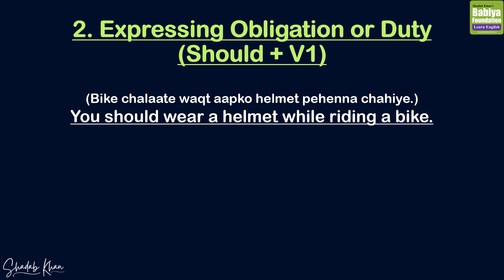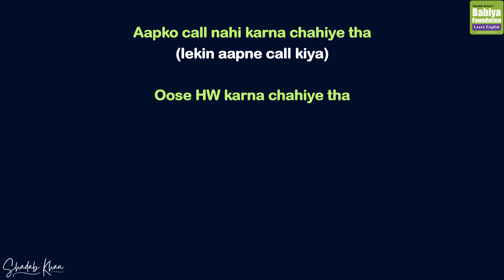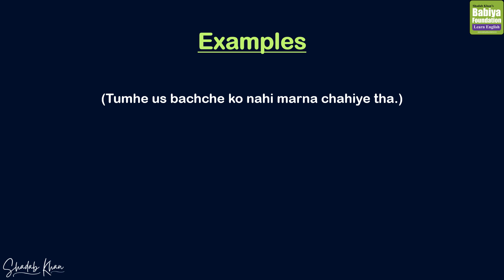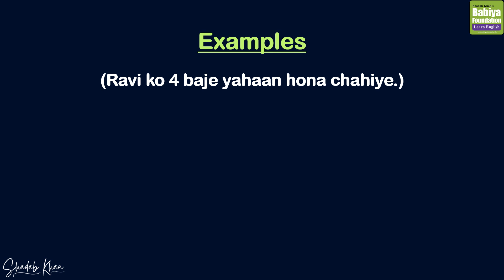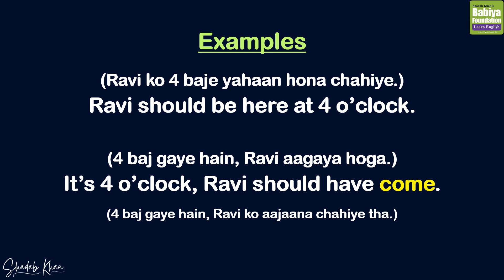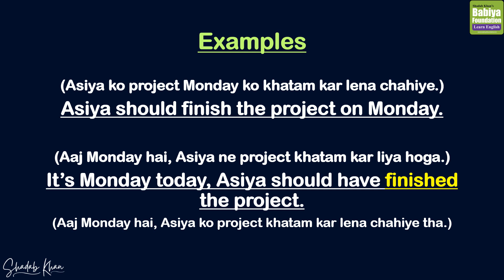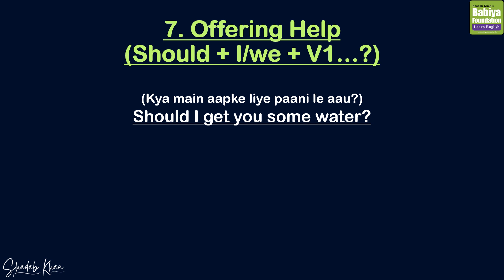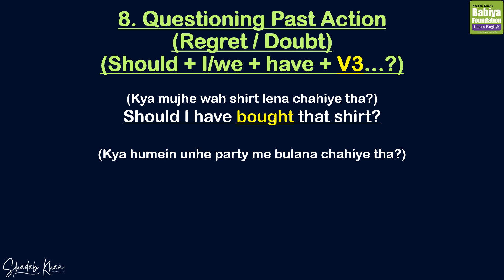How to Use Should in English - English Modal Verbs | Complete Explanation in Hindi and Urdu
Welcome to Babiya Foundation! In this video, we explore the various uses of the word "should" in English. From giving advice and expressing obligations to making recommendations and criticizing past actions, we cover it all with clear examples and explanations. Whether you're a beginner or looking to refine your English, this video is perfect for you.

Key Topics Covered:

Giving advice or suggestions (Salaah ya Sujhaav ya Raay)
Expressing obligations or duties
Making recommendations
Criticizing past actions
Setting expectations
Asking for advice or suggestions
Offering help
Questioning past actions (Regret or Doubt)
Examples Included:

You should eat more vegetables.
Employees should follow the company rules.
You should buy the red shirt.
You shouldn’t have beaten that boy.
Should I call him?
Should we bring some food for you?